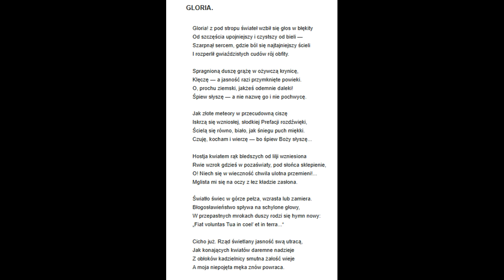21 Raban Gloria Maria Czajkowska